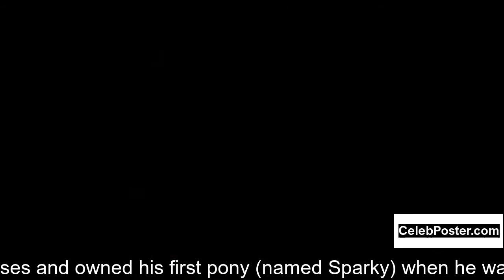Carson Kressley biography